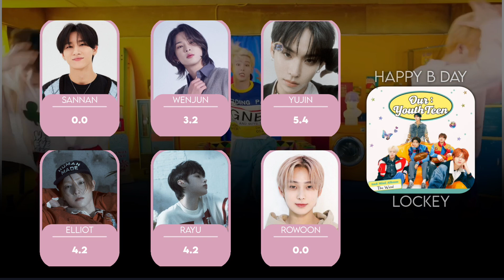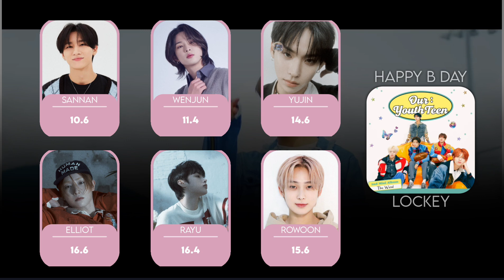LocKEY - Happy B Day || Official Line Distribution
made by: @geverlow